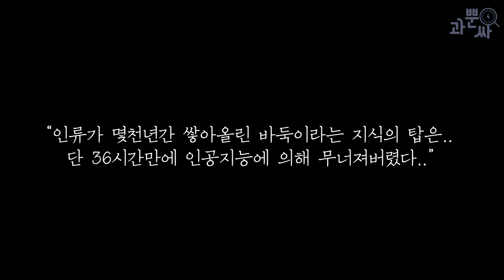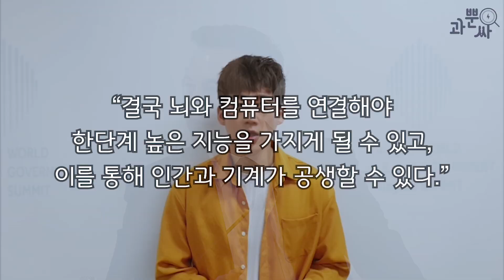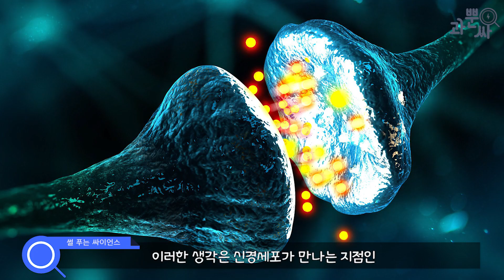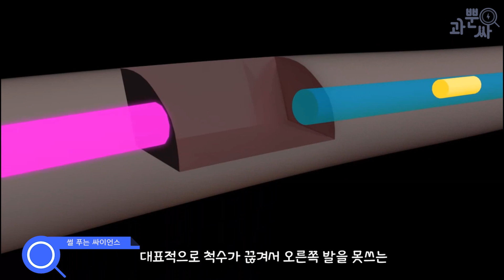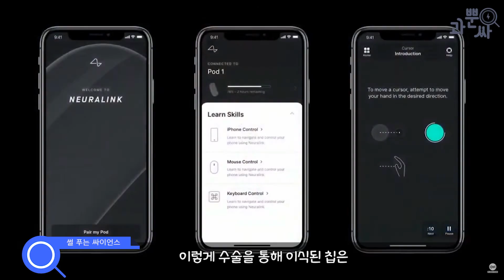특이점이 온다..ㄷㄷ(뇌와 인터넷을 연결하는 세상=neuralink, 뉴럴링크) [과뿐싸-썰푸는 싸이언스]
쿠팡에서 가성비갑 참치회 먹자

[안녕하세요 과뿐싸입니다.뇌가 인터넷, 컴퓨터, 모든 기계 세상에 연결되는 날이
불과 6개월뒤면 실현 됩니다. 특..특이점이 옵니다..ㄷㄷ 함께 감상해보시죠~ ]

references